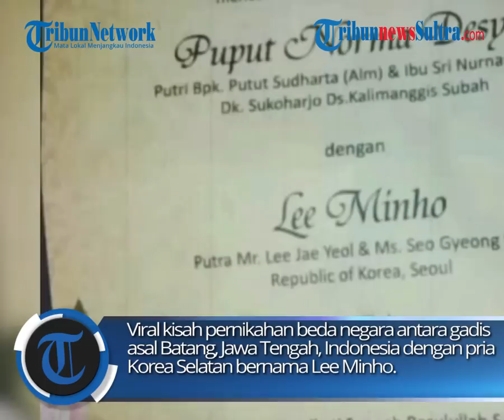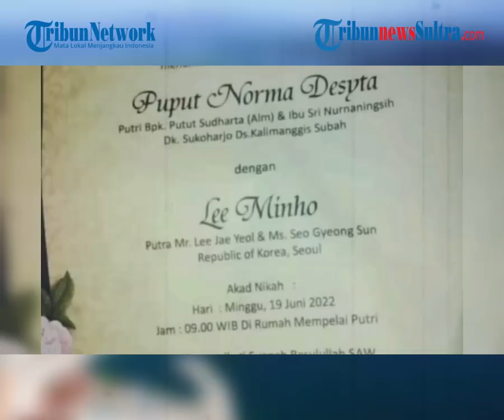Viral Kisah Cinta Puput Gadis Asal Indonesia Yang Dinikahi Oleh Lee Minho, Diberi Mahar Fantastis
Tidak main-main, Minho memberikan mahar berupa satu unit apartemen, satu buah mobil Hyundai dan 15 gram berlian.

zulkifli dk
Sumber: IG/pekalonganinfo